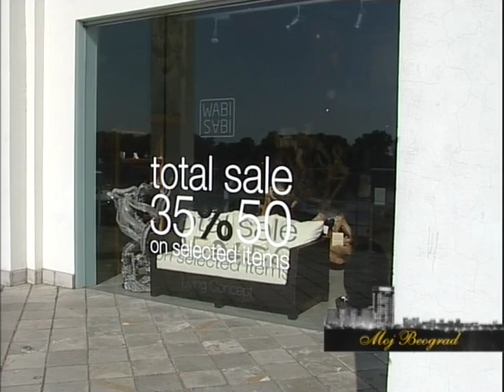Moj Beograd - Biljana Willimon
Gošće: Biljana Willimon, Vesna Ječmenica, Borka Božović